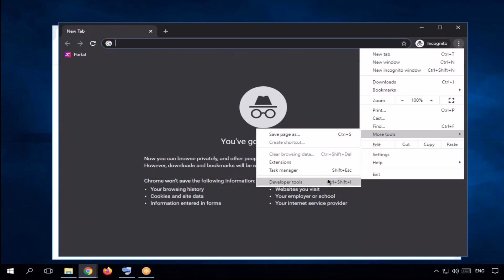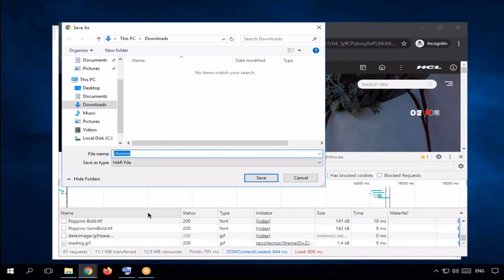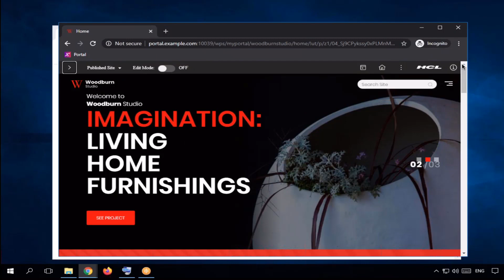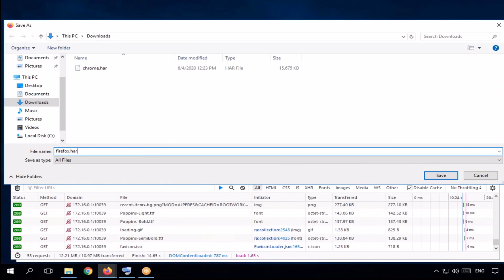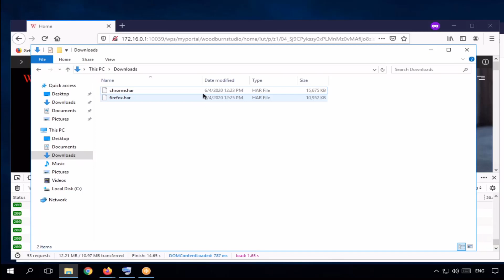HCL Digital Experience - Getting an HAR Log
This video demonstrates how to record a web (http/https) transaction as an HAR file using developer tools in Chrome and Firefox browsers. HAR files are useful for investigating web transactions.